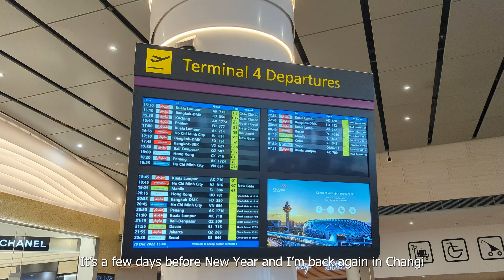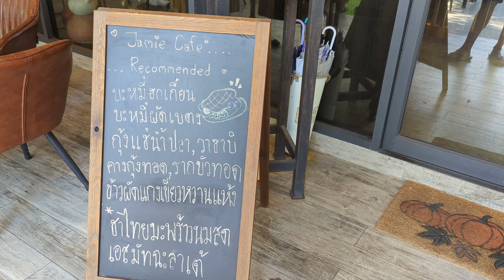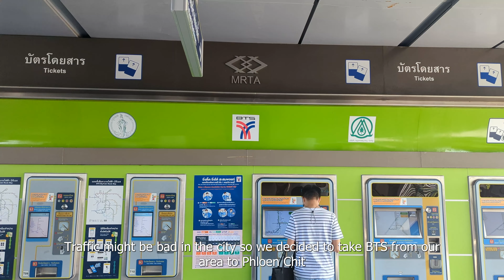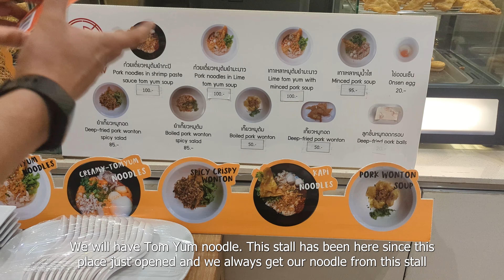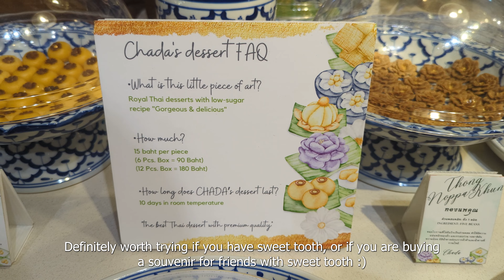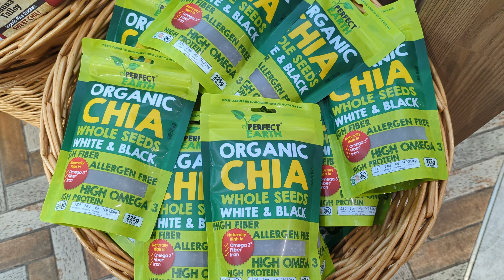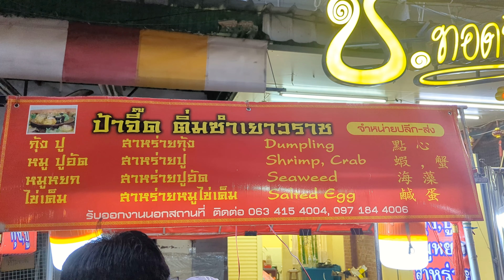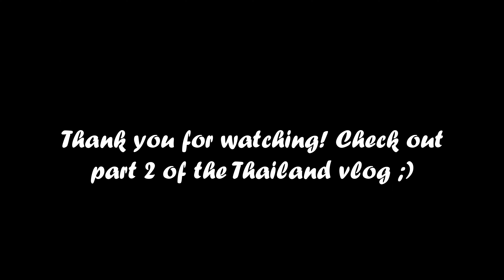New Year 2023 in Bangkok, Exploring Chinatown Bangkok and Bangkok Staycation | Thailand Vlog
Right before New Year 2022, I traveled to Thailand to visit my Thai husband and his family. Follow me during my trip to eat local Thai food, visit very local Thai eateries, visit Chinatown Bangkok for the very first time, and staycation in the Bangkok city center in the new year! I always enjoy my visit to Bangkok, Thailand. Have you been to Bangkok? What do you like the most in Bangkok?

Shot using